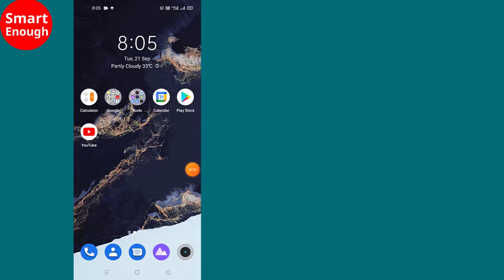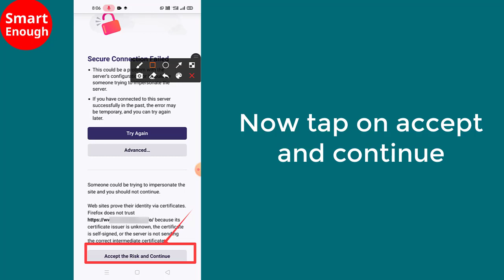How to fix Secure Connection Failed Mozilla Firefox error on Android Mobible? // Smart Enough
How to fix Secure Connection Failed. This could be a problem with the server's configuration, or it could be someone trying to impersonate the server.

If you have connected to this server successfully in the past, the error may be temporary, and you can try again later.

Try again
Advanced